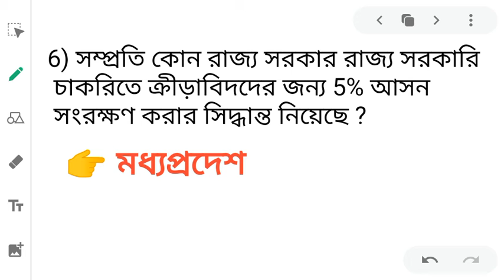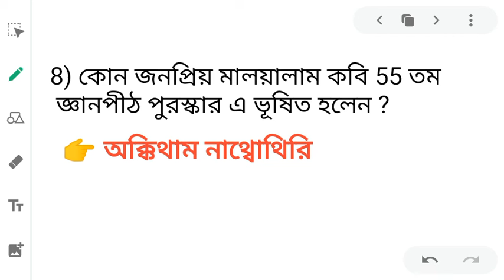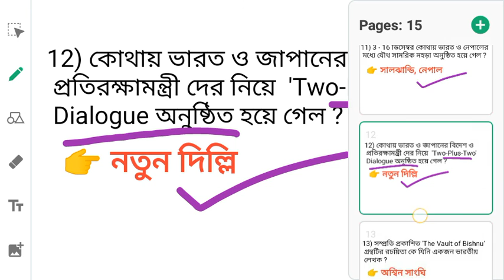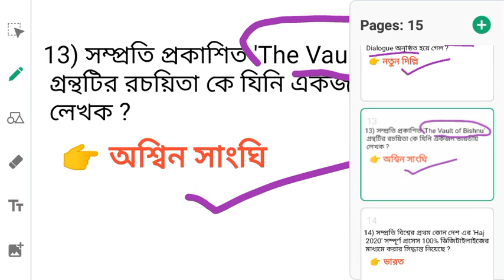Top 15 current affairs question & answer from Achivars,january 2020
current affairs for all comparative exams